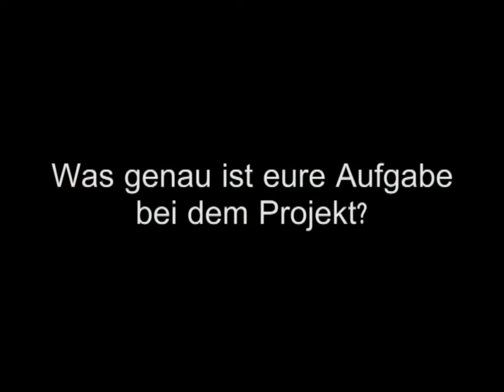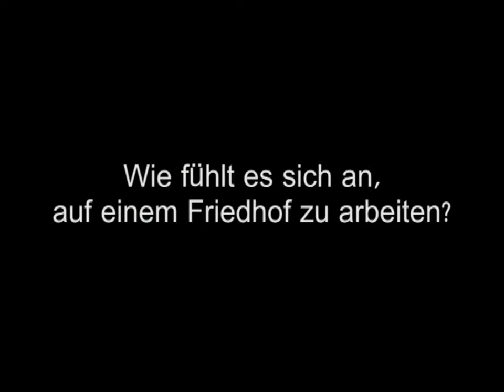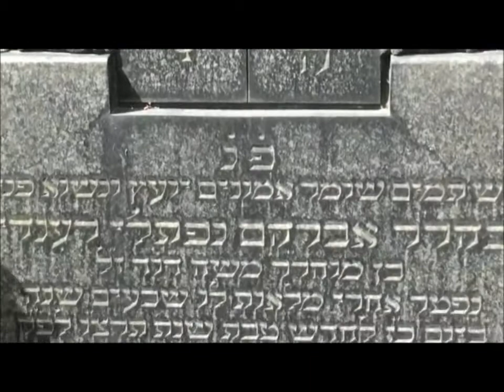Sparkling Science: Projekt Der jüdische Friedhof von Graz Film2